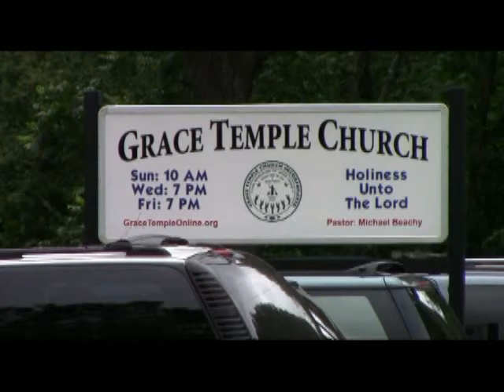Don't Stumble At The Cross 2016 3 25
Youth service at Grace Temple Church, Monroe , Georgia, USA